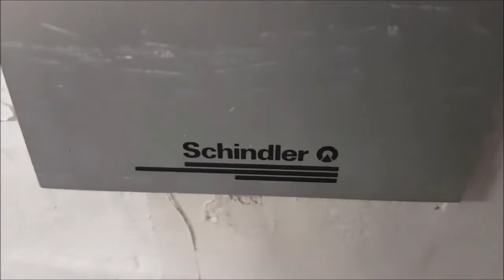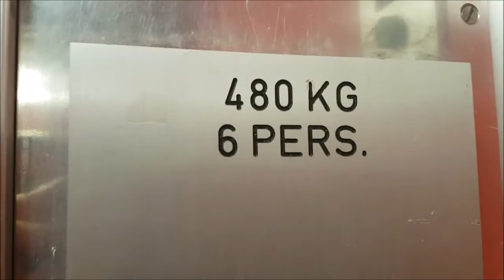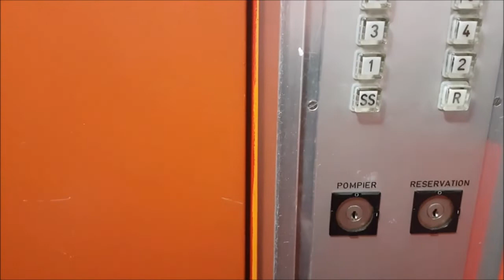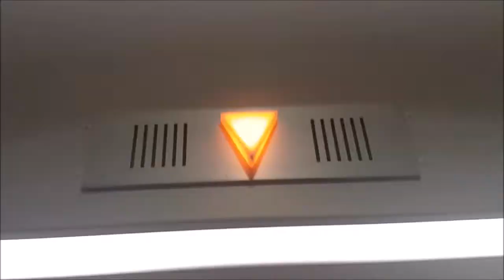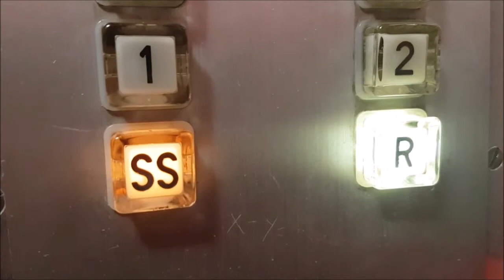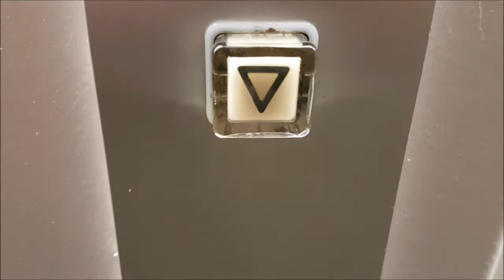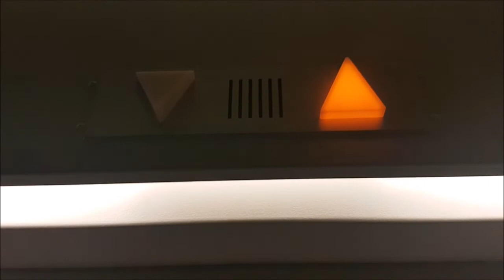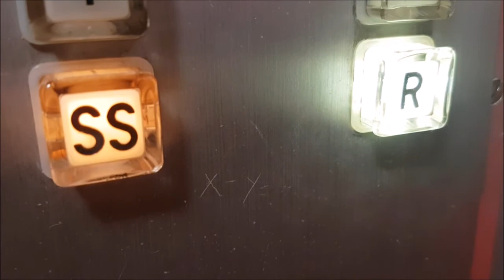Epic old lifts! 3 magnifiques ascenseurs Schindler pop-out des années 1960 mod. R-series, à Lausanne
Adresse : Avenue de Beaumont, Lausanne, Suisse

Constructeur : Schindler

Modèle : pop-out (à l'origine), R-series (après modernisation)

Année de modernisation : années 1980. Schindler a uniquement changé les boutons, le reste est encore entièrement d'origine.

Mécanique : à traction électrique top-drive avec moteurs dans le local-machine sur le toit du bâtiment

Type : ascenseurs de personnes dans un immeuble de services et de bureaux